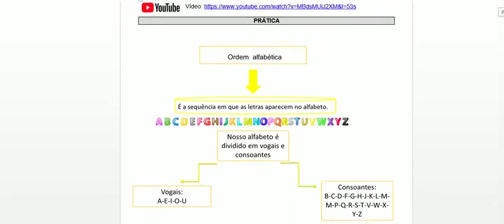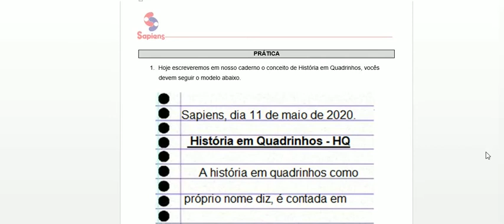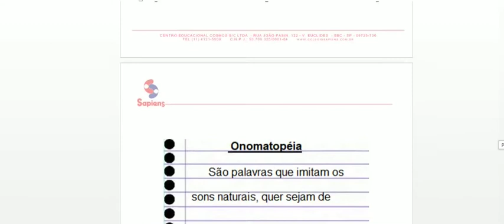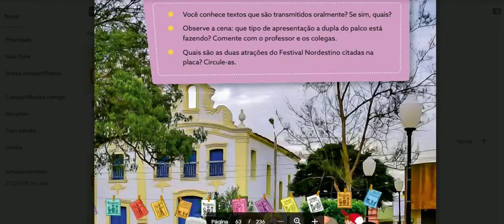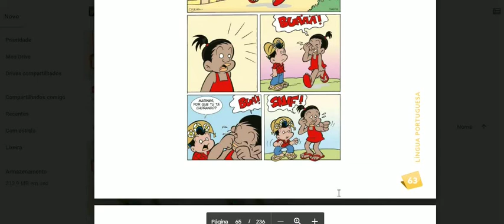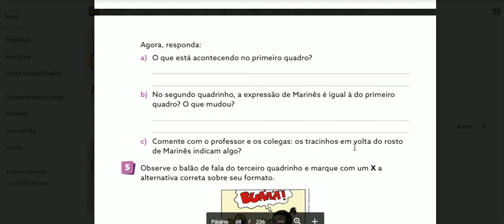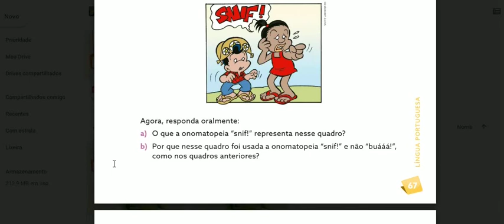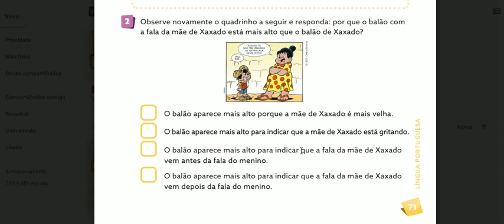História em Quadrinhos e Onomatopeia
Explicação das atividades de Língua Portuguesa - Aula de 11/05/2020